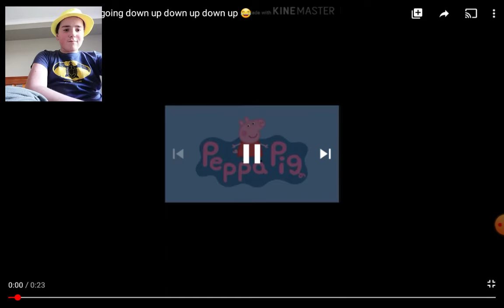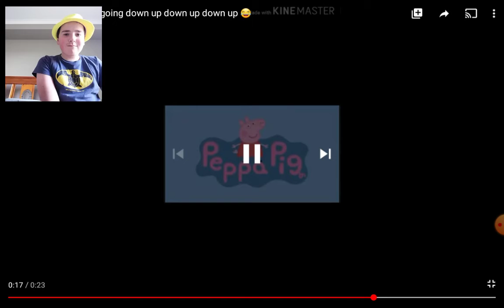SUPER SONIC Reacts To Peppa Pig Keeps Going Up Down Up Down Up Down! (Funny)